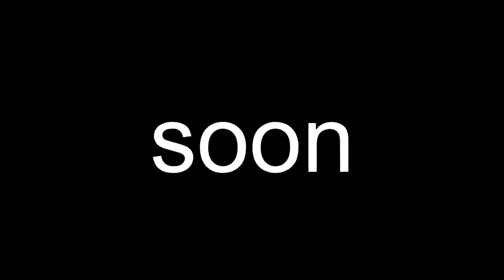ron and hermione | unbreak my heart trailer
this video is a trailer to my video ron and hermione unbreak my heart .